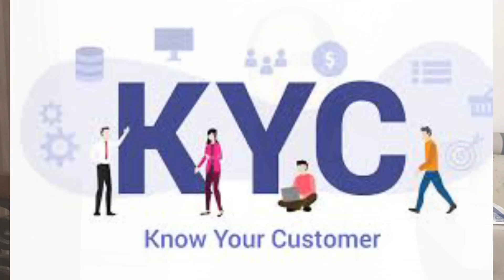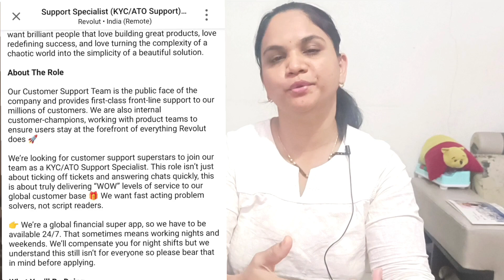Document Verification Job |Work From Home| job for Fresher ||Online jobs at Home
Document Verification Job Work from Home||Latest Job update||Any Graduate